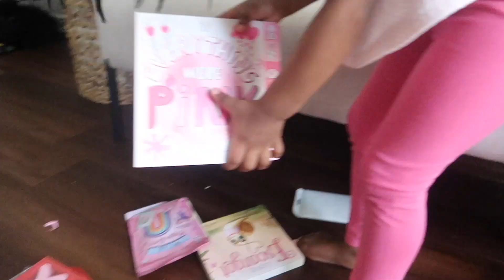life update | prioritizing myself + enjoying motherhood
Here's a quick life update. Last year was a very successful year for me. I slacked off on social media to focus on getting my masters degree, my new 6 figure job, and being a mother. I'm so happy and blessed and I cant wait to share some of my life in these vlogs! definitely in my 'mom vlogger' era lol!